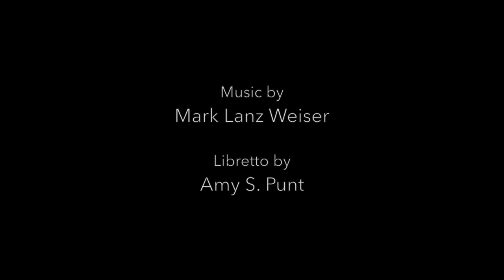The Place Where You Started (Opera Trailer)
THE PLACE WHERE YOU STARTED is a new opera by composer Mark Lanz Weiser and librettist Amy S. Punt.

Trailer from the May, 2018 Los Angeles premiere featuring Kristine McIntyre, stage director, and Helix Collective ensemble.